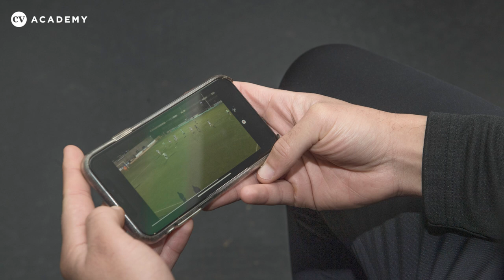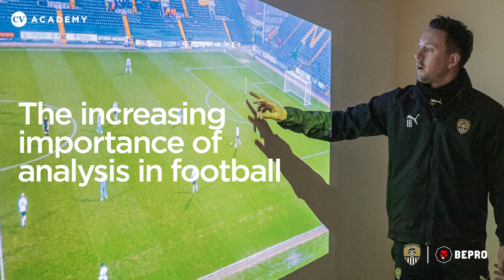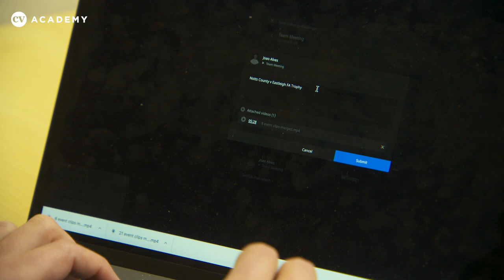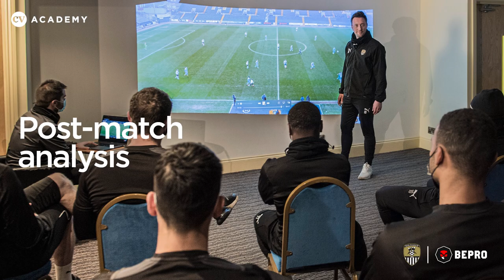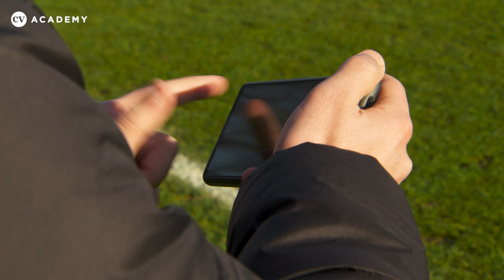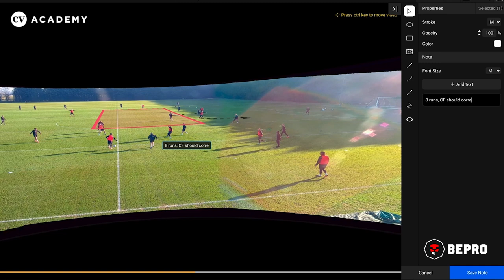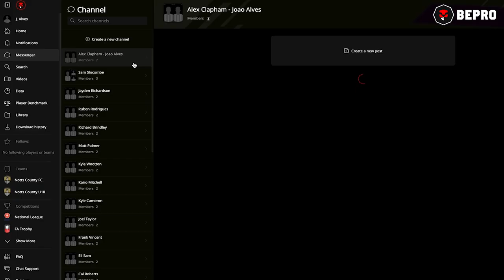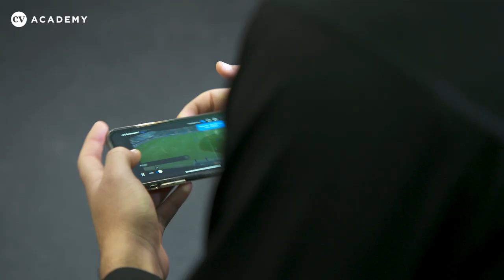• The role of video analysis in football •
0:39 - Intro
1:05 - Working with an analyst
4:42 - The increasing importance of analysis in football
7:21 - Analysis at the club
10:13 - Match day
12:37 - Post-match analysis
15:58 - The training cameras
20:17 - One-to-one analysis and working with players
25:11 - Using the Bepro platform
29:37 - "Understanding the connection"

As coaching and coaching practices develop, technology is playing an increasingly prominent role – and nowhere is this more evident than in video analysis. Analysis now plays an integral part across the football processes of a club, from player scouting and opposition analysis to individual player development, training reviews and, importantly, post-match analysis.
We speak to head coach Ian Burchnall and first-team tactical analyst João Alves, who explain the ways in which they work together, using analysis and video analysis software to improve their workflows, increase their efficiency and, ultimately, maximise their team’s performance on the pitch. We track the club’s use of analysis through the gameweek, and also hear from forward Kyle Wootton and defender Adam Chicksen on how they work with João and use Bepro to develop their own game.
The Coaches' Voice